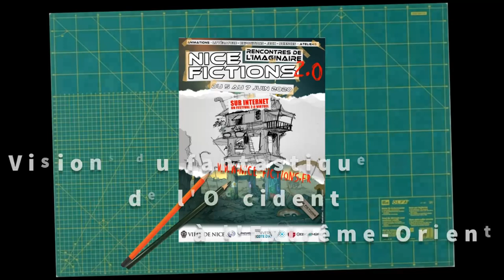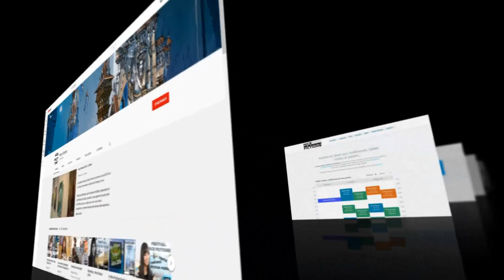Visions du fantastique de l'Occident à l'Extrême Orient